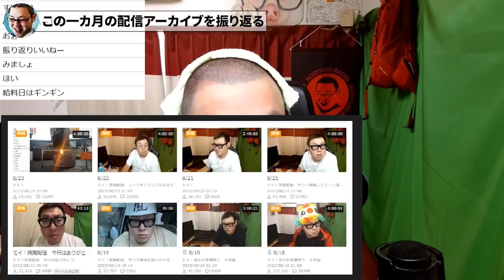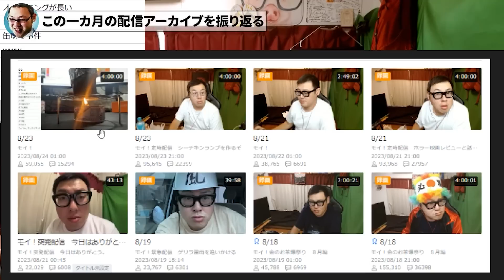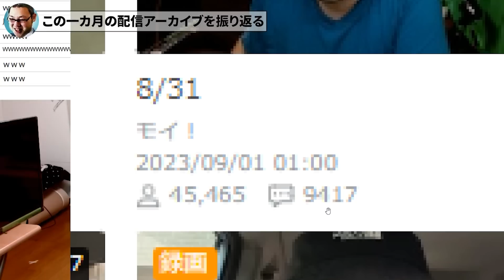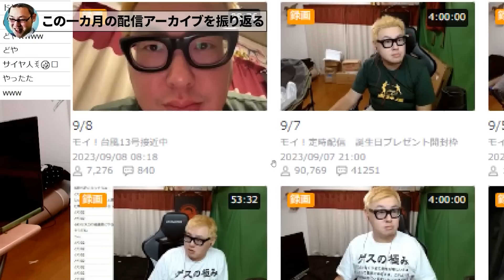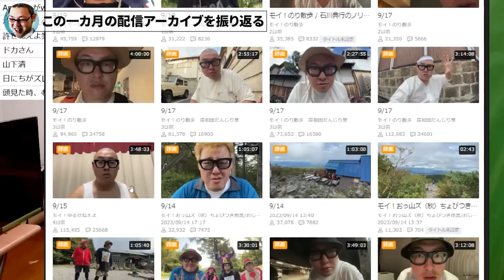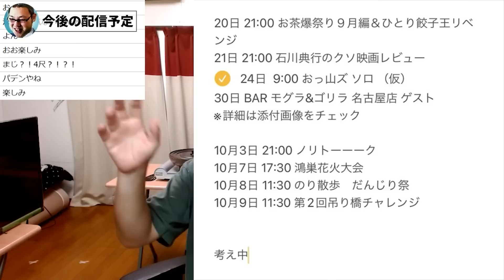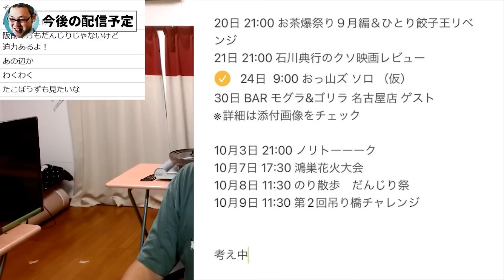この一カ月の配信履歴を振り返ろう！今後の配信予定も発表！！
放送日　2023年09月20日　お茶爆祭り９月編＆ひとり餃子王リベンジ